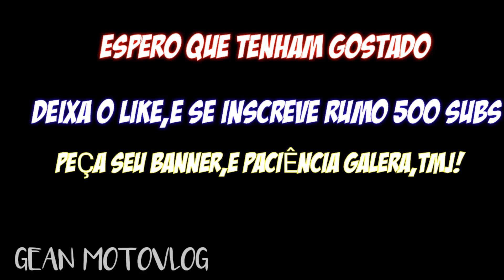FAÇO BANNER GRÁTIS- BANNER CLEITON FREE FIRE (BYeu:Gean) #2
Slvv Galerinha suave na nave,daquele Jeito LEK!! O:-)

🔰PARCEIRIA🔰

Instagram- Estou no Instagram como @jean.carvalho.79069323. Instale o aplicativo para seguir minhas fotos e vídeos.

Snapchat- Me adicione no Snapchat! Nome de usuário: jmotovlog89

Segundo Canal,tudo sobre jogos android (online e offline)

✔Meta do Canal esse ano

💥1K

Beibe Beibe Do Beibe Do Biruleibe Leibe kkkkkkk😂😂

🌎Cidade-Catanduva-SP
👦Idade-14 Anos

Tmj!!!✌ ;-)